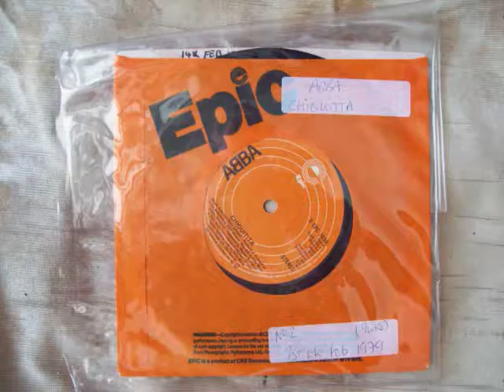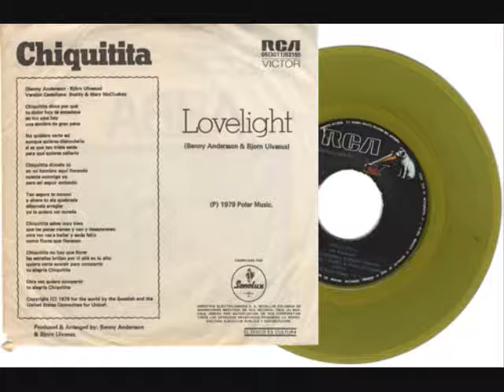Abba - Chiquititta No.2 First Week February 1979 UK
Abba - Chiquititta (Vinyl)(RadioSpeed) Got to No.2 in the first week of February 1979 in the United Kingdom. Uploaded by former Radio DJ John Magnetron. And Going by the Guinness Book of Hit Single Records and the British Book of Hit Singles, which was compiled from information that was gathered by organizations such as the British Market Research Bureau, the New Music Weekly and Gallup. As well as falling back on the overlay of chart music seen on other Internet sites which reflects chart positions of music in the same periods. These Chart positions should, therefore, be the same as the BBC Chart positions as they were played at the time. But it should be noted that the said ‘book entries’ are found in these uploads and that chart positions from ’The Official Chart Company Internet site’ are not the same reflection although similar.  The importance of the Public Playing the original Vinyl on certain internet sites, are recognized and appreciated in certain professional fields such as Radio, as it helps program organizers check that the tracks that are now used  from Compact Disc, Mp3 Wav and Wma tracks of the same music, are, in fact, the definite article and not re-recordings or the same music played at a different speed. (RadioSpeed) in the UK was not a definite or purposeful difference, but was about 44,43 or 42 R.P.M caused by both, in different Radio Studios, cases of ’loss’ such as, Electrical, and Mechanical, heat resistance and, more so, drag from the Tone Arm. In Cases where a Record Deck had a variable speed, it is possible that the DJ’s made them turn that slightly bit slower so as, more often, over run, ‘News Time’ etc, as you could always fade the record out, but a DJ’s Nightmare is always being left with nothing to say, the minute before the hour. So a song played  now at (RadioSpeed) such as it was unpredictably during, for example, the 1970’s, the equable slower speed from the past, will bring back more memories than any old nostalgic tune that has somehow, now, speeded up. Of Course, The re-productive qualities of 45's through these sites are not good enough for professional use!